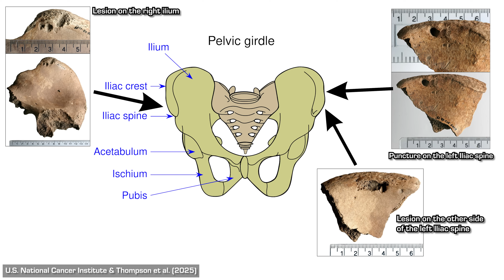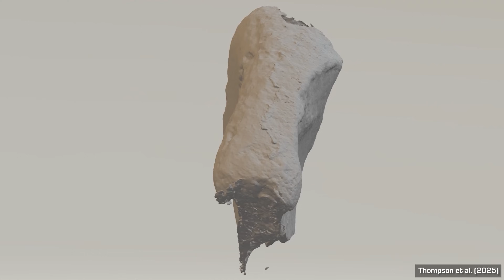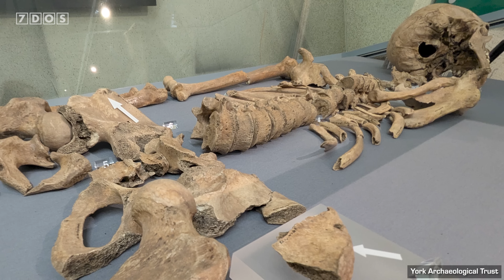Gladiator Skeleton Found with Lion Bite Marks (First Ever)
A paper has just been published that analyses the bite marks found on a skeleton from the Roman occupation of Britain - believed to be a gladiator. How did the researchers come to this conclusion, and how does this change our understanding of Roman York, Roman Britain, and the Empire at large?

📜 Credits:
Presented by Douglas James
Written by Douglas James and Ben Thomas
7 Days of Science is produced by Douglas James and Ben Thomas
7 Days of Science logo, graphics and more have been designed by Michael Buhler

Herrmann-Otto, Elisabeth, ‘Slaves and Freedmen’ in A Cambridge Companion to Ancient Rome ed. by Paul Erdkamp, (Cambridge: Cambridge University Press, 2013)

McGinn, Thomas A. J., ‘Sex and the City’ in A Cambridge Companion to Ancient Rome ed. by Paul Erdkamp, (Cambridge: Cambridge University Press, 2013)

Purcell, Nicholas, ‘‘Romans, Play On!’’ in A Cambridge Companion to Ancient Rome ed. by Paul Erdkamp, (Cambridge: Cambridge University Press, 2013)

Revell, Louise, ‘Urban Monumentality in Roman Britain’ in The Oxford Handbook of Roman Britain, ed. by Martin Milett, Louise Revell and Alison Moore, (Oxford, Oxford University Press, 2016), pp. 779-782

Vismara, Cinzia and Gregori, Gian Luca, ‘The Gladiators’ in The Colosseum ed. by Ada Gabucci, trans. by Mary Becker, (California: Getty Publications, 2001)

Chapters:
00:00 - Intro
00:46 - Where did gladiator fights come from?
02:15 - Animals as spectacle in ancient Rome
03:32 - Where are they from and why do we think they're gladiators?
06:02 - The skeleton itself
07:05 - Why a lion?
08:12 - What might this mean for the future?
10:19 - Outro